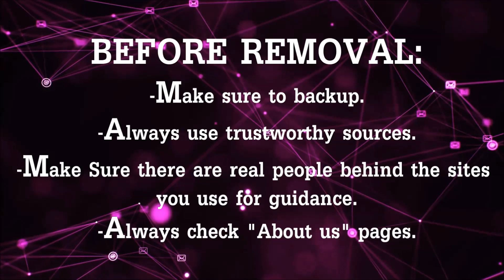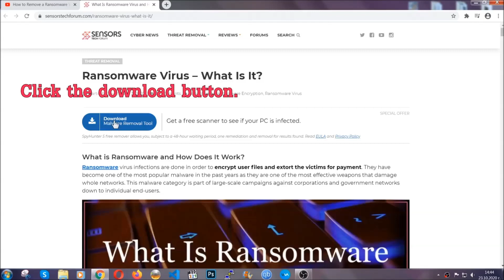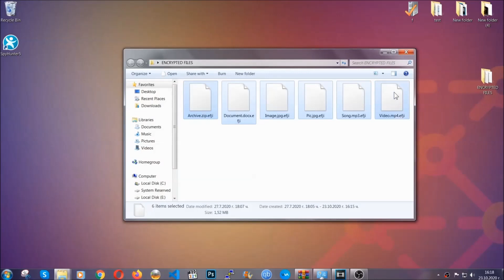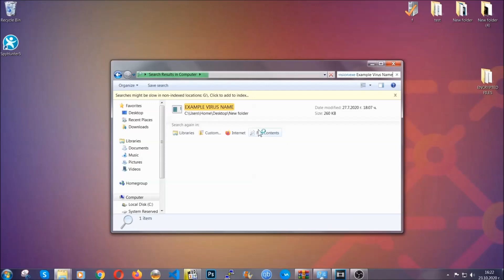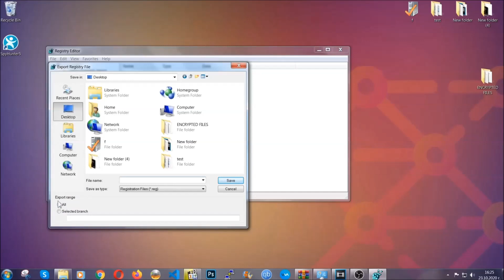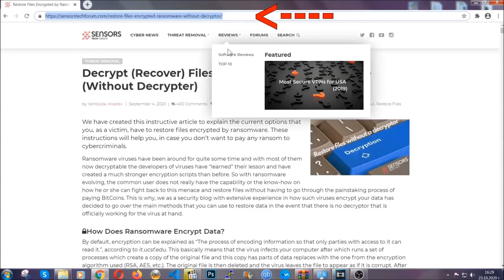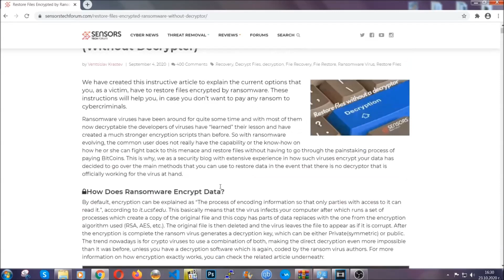Maiv Virus [.maiv Files] Remove & Decrypt Guide [Free Fix]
00:00 Start
00:50 Automatic Removal
02:00 Manual Removal
05:13 File Recovery